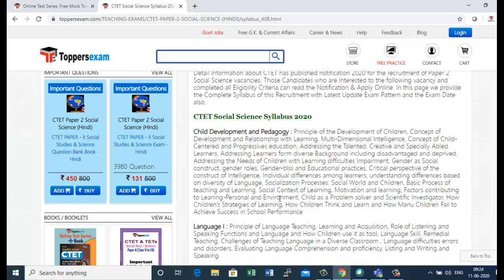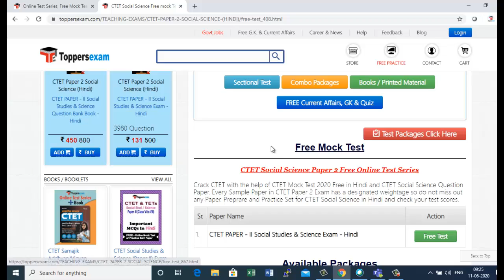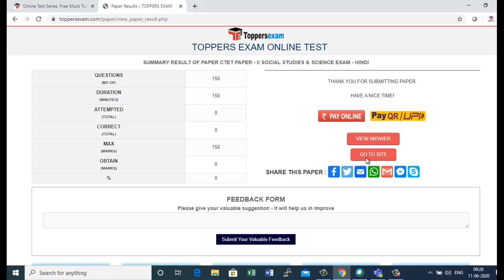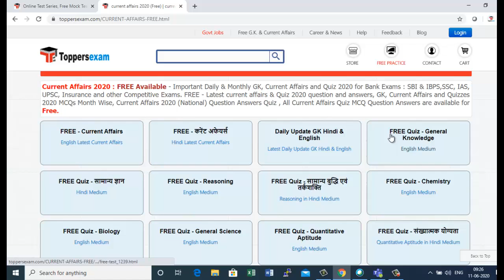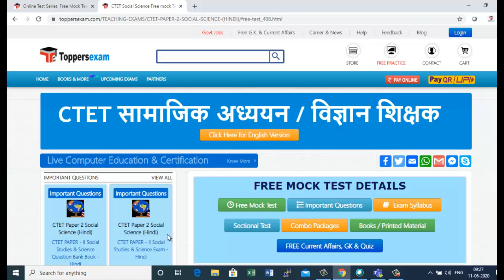CTET Paper 2 Social Science in Hindi Free Mock Test 2020 | Online Test Series |Important Questions